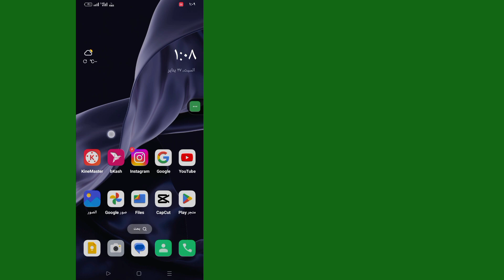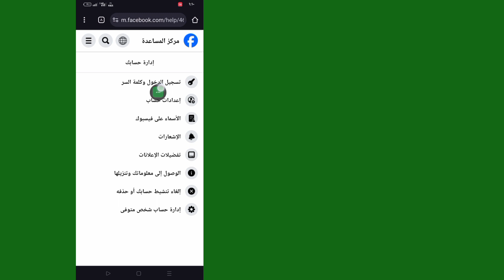كيفية فتح حساب الفيسبوك (تحديث جديد 2024) | فتح حساب فيس بوك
مرحبا بكم في الساحة التعليمية!  في هذا الفيديو، سأوضح لك كيفية فتح مشكلة حساب الفيسبوك

 شكرا للمشاهدة.  تأكد من التعليق إذا كانت هذه الطريقة ناجحة حتى يعرف الجميع!